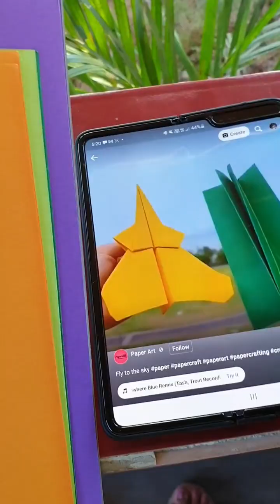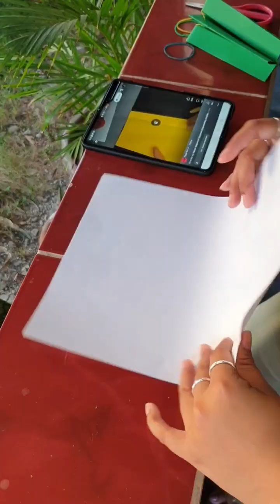Eroplanong papel na kayang paputukin ang lobo?😮😮paperplane